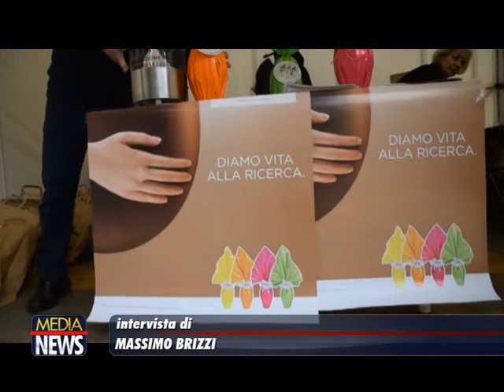Le uova Ail in piazza per sostenere la ricerca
Da oggi a domenica “Uova di Pasqua” dell’Ail contro la leucemia . In piazza Verdi, a Palermo, la “cittadella della donazione” con incontri, dibattiti e raccolta sangue.
Stand aperti dalle 9 alle 20 in numerose strade in città e provincia.